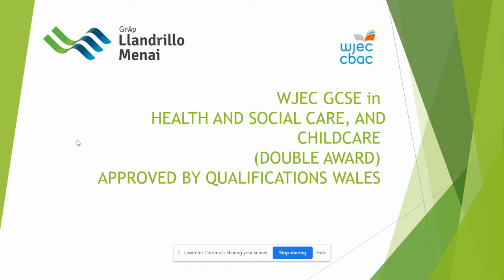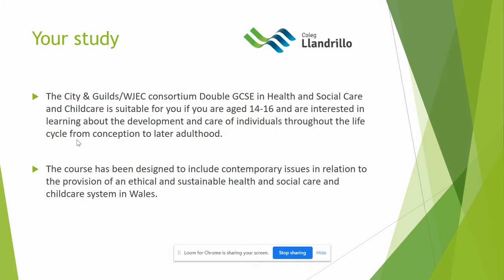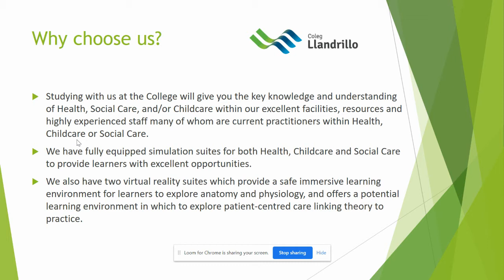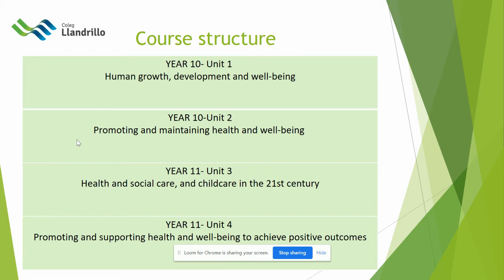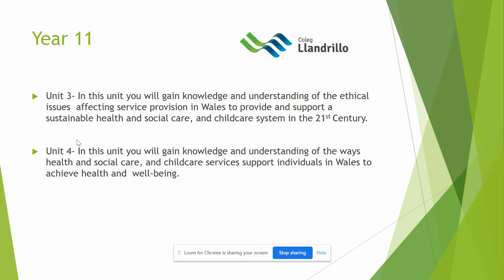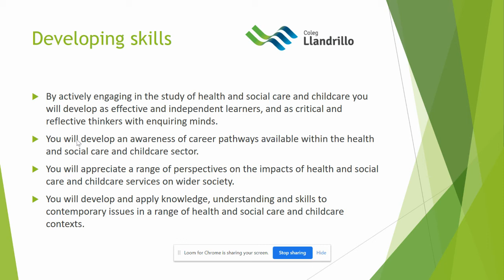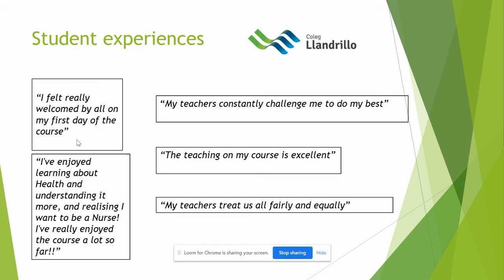Health, Social & Childcare